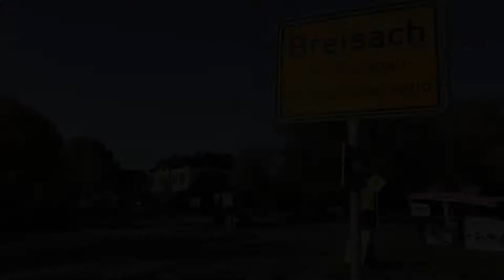Breisach Am Rhein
Breisach Am Rhein / Freizeit Center & Nacht Center
Gerberstrasse 4, 79206 Breisach Am Rhein